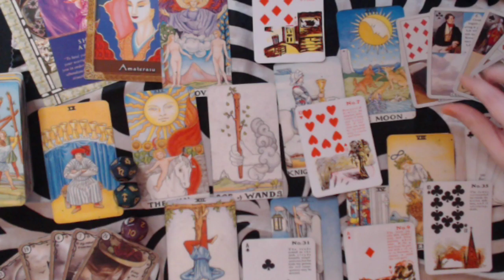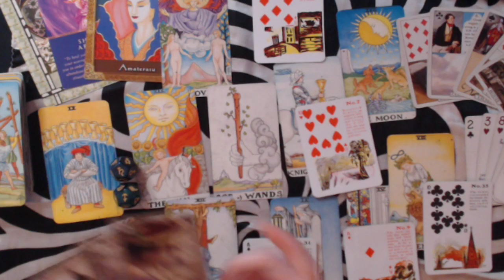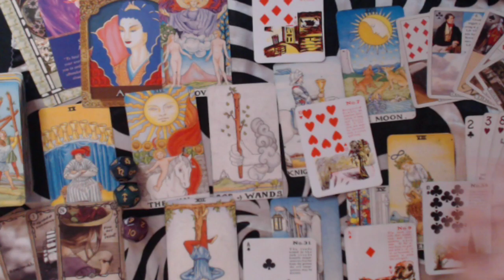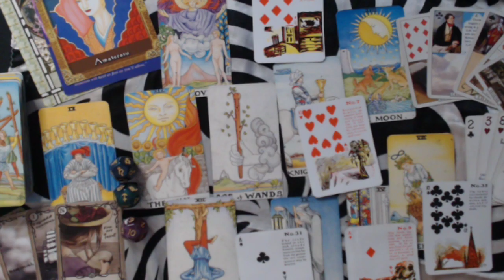LEO MAY 2020 Love Monthly Forecast - LOVE ENCOUNTERS, SOULMATES AND PAST LIVES.